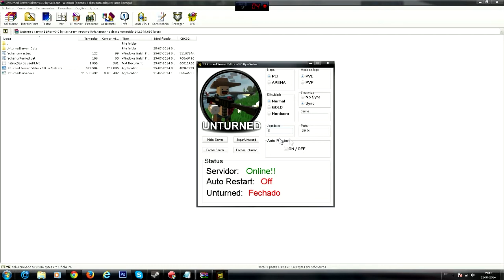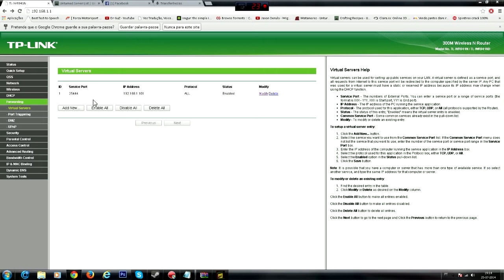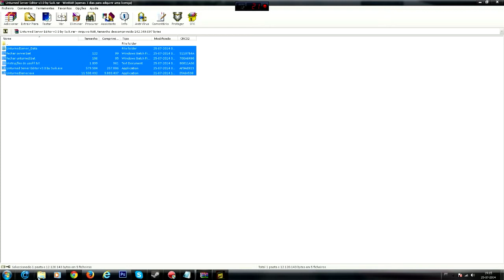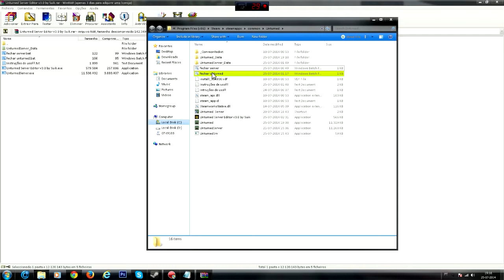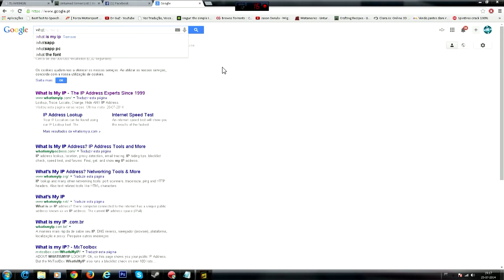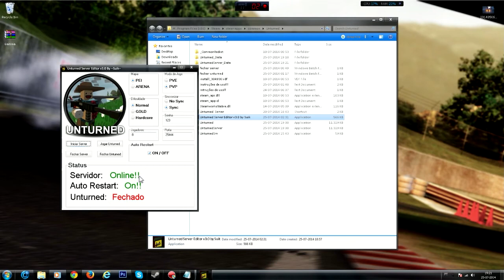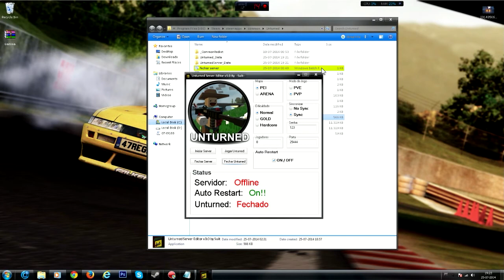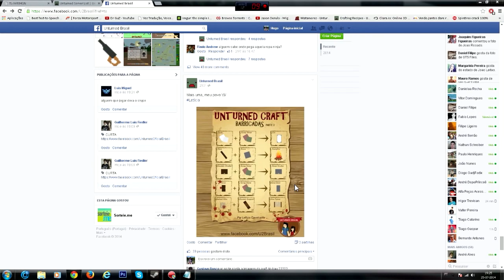How to Setup Unturned Dedicated Server Editor! [Original Video]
Inscreve-te para mais Tuts e Gameplays ;)

Links:
Dedicated Server Editor by Suik:( If you make video, need credits "by Suik and GuZ " )